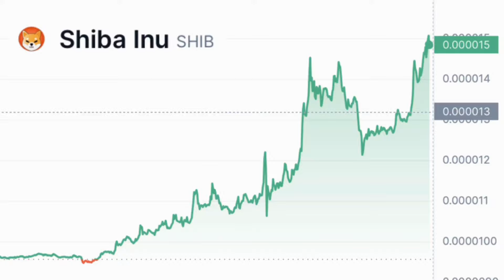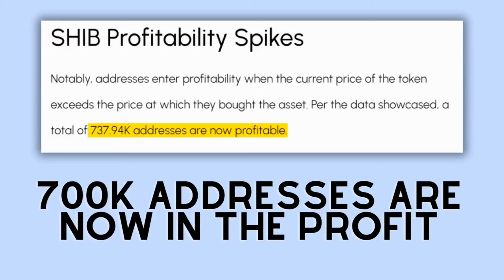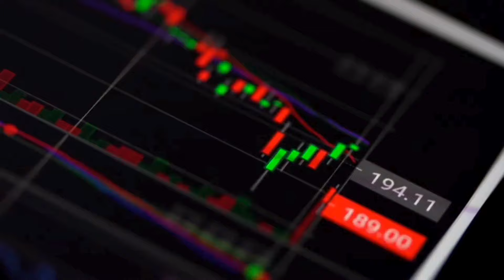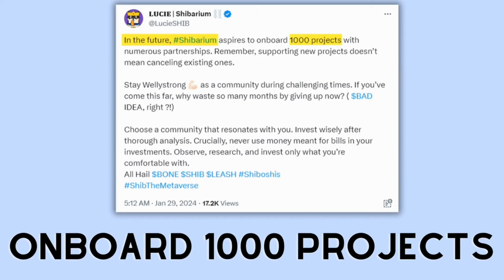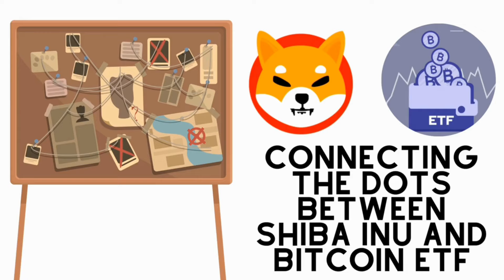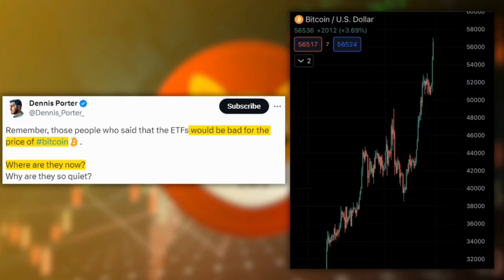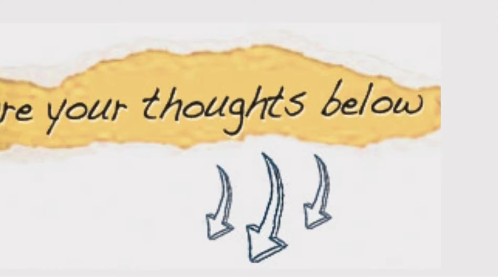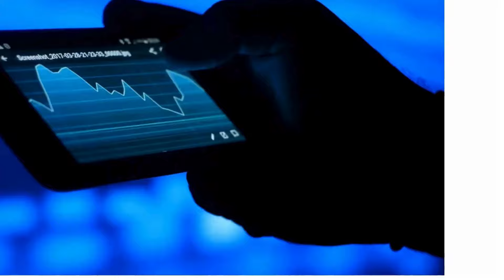SHIBA INU: BUT HOW IS IT EVEN POSSIBLE? SHYTOSHI BOMBSHELL JUST DROPPED! - SHIBA INU COIN NEWS TODAY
SHIBA INU: BUT HOW IS IT EVEN POSSIBLE? SHYTOSHI BOMBSHELL JUST DROPPED! - SHIBA INU COIN NEWS TODAY - Shib Price Prediction I will be bringing you all the latest updates, so make sure to hit that subscribe button and smash the like button so youtube can promote it to more people and spread the awareness of Shiba Inu Coin to more investors so in return we make more gains! Or if you are a die hard Shiba Inu Coin investor, comment ShibArmy.